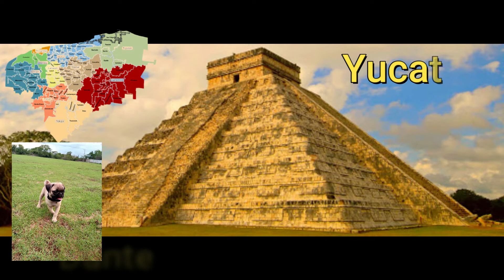🐶PUGS de MÉXICO y el MUNDO // HERMOSOS PUGS // FOTOS DE PERROS PUG // Los MEJORES PUG // 🐶📸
En este vídeo les presentamos a los mejores PUGS de México y el Mundo, esperamos y les guste el vídeo, así como un poco de presentación de los diferentes estados de la República Mexicana, así como diferentes lugares del Mundo.

Monty esta muy agradecido de contar con estos amigos en todo el mundo, también de aquí pueden darse una idea para revisar algunos nombres de cachorritos, ojala y les guste alguno para su nuevo pugsito.